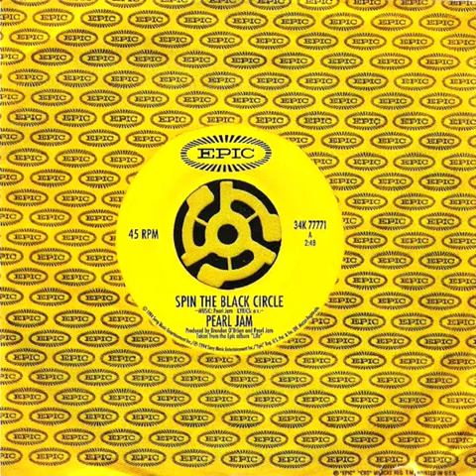Spin The Black Circle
PEARL JAM

Eddie Vedder (Vocals)
Stone Gossard (Guitar)
Mike McCready (Guitar)
Jeff Ament (Bass Guitar)
Dave Abbruzzese (Drums)

"Spin The Black Circle" was released in November 1994 and reached number 10 on the UK Singles Chart and number 18 on the US Billboard Hot 100.

Written by Dave Abbruzzese, Jeff Ament, Stone Gossard, Mike McCready, and Eddie Vedder.

Lyrics
See this needle
A-see my hand
Drop, drop, dropping it down
Oh so gently
Well here it comes
I touch the plane
Turn me up
Won't turn you away

Spin, spin
Spin, spin
Spin the black, spin the black
Spin, spin
Spin, spin
Uhhhh

Pull it out
A paper sleeve
Oh my joy
Only you deserve conceit
I'm so big
A-my whole world
I'd rather you
Rather you than her

Spin, spin
Spin, spin
Spin, spin
Spin, spin
Uhhhh
Oh

You're so warm
Oh, the ritual
When I lay down
Your crooked arm

Spin, spin
Spin, spin
Spin, spin
Spin the black, spin the black, spin the black, spin the black, spin the black
Spin, spin
Spin, spin
Spin, spin
Spin, spin
Spin, spin
Spin, spin
Ohh